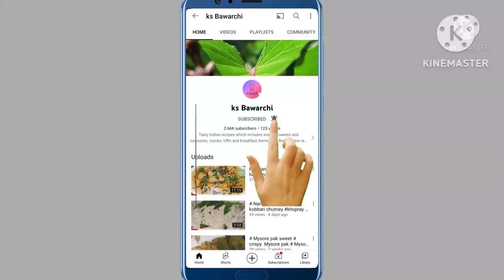Mango 🥭 Ice cream || mango ice-cream only with 3 ingredients | summer special recipe | ks Bawarchi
Mango ice cream is a healthy rich delicate

Ingredients -

mangoes
fresh cream
sugar